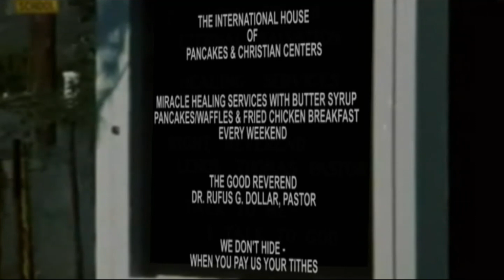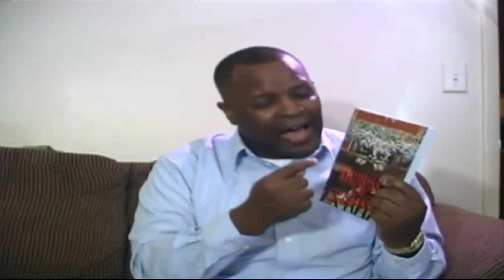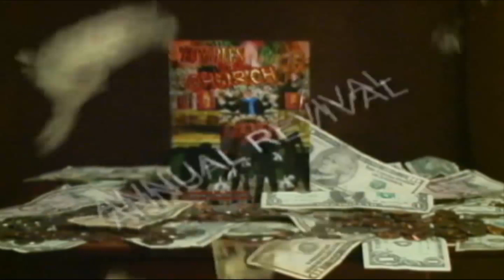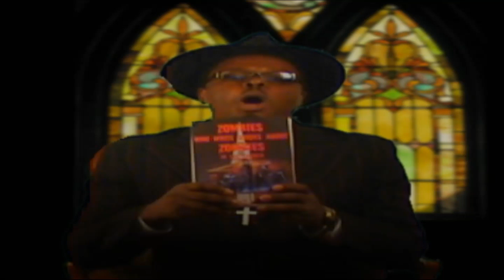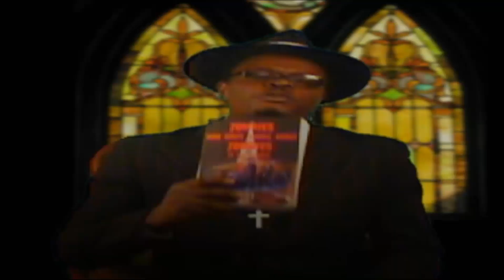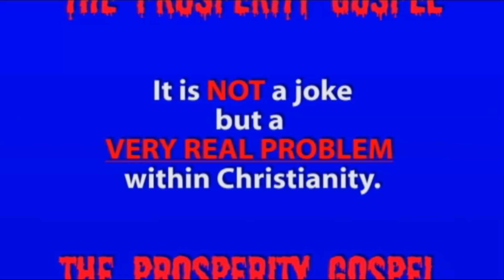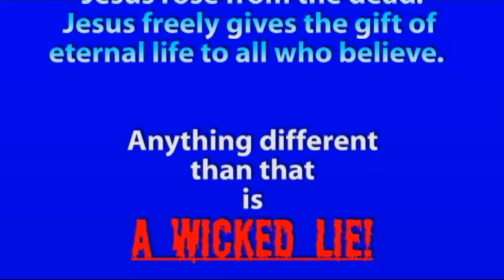Richard Pryor is VERY MAD at Pastor Rufus G. Dollar (No Relation)!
Richard Pryor is mad because he bought "a few" books from Pastor Dollar.